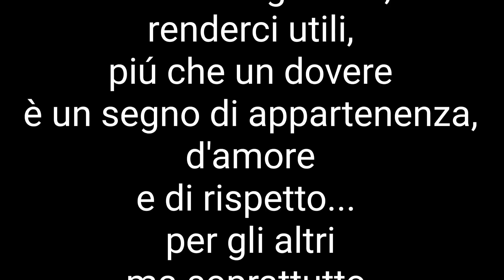AUTISMO NON È UNA SCUSA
A casa non dobbiamo
solo aiutare
ma dobbiamo collaborare
perche quando aiutiamo
facciamo qualcosa
per gli altri,
ma quando collaboriamo
lo facciamo anche
per noi stessi.
Non stiamo facendo
un favore
a mamma e papà .
siamo parte integrante
della nostra casa
e di conseguenza,
renderci utili,
piú che un dovere
è un segno di appartenenza,
d'amore
e di rispetto...
per gli altri
ma soprattutto
per noi stessi.

Sono autistico
ma non è una scusa. 💙